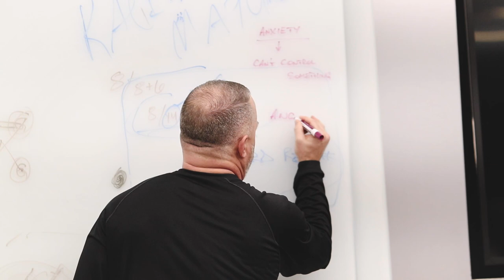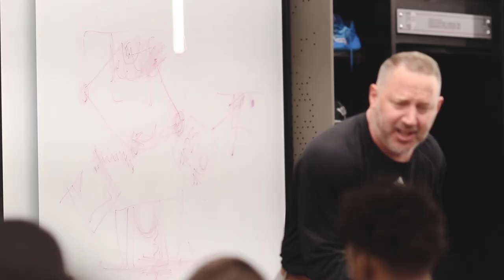getBETTER: The Race To Maturity